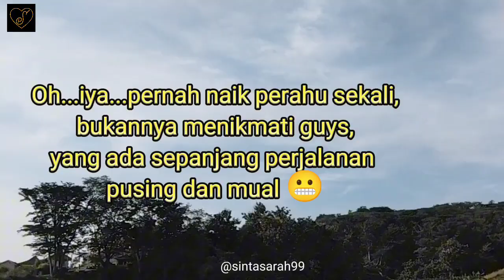Ngebolang Di Sini Saja Guys!